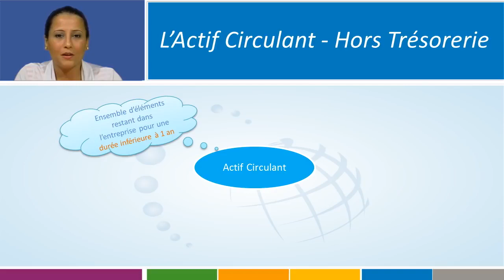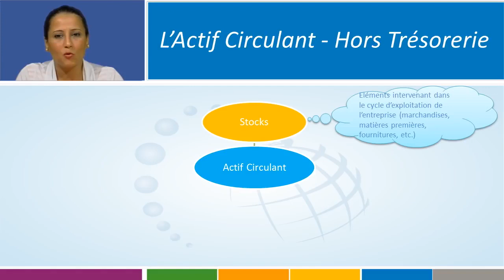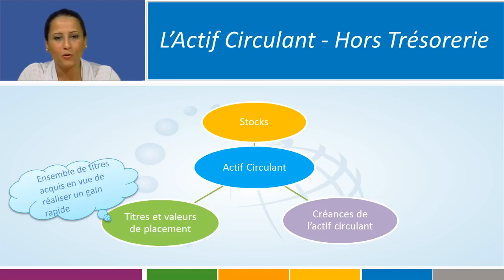V4 Actif Circulant HT et Trésorerie Actif El Menzhi